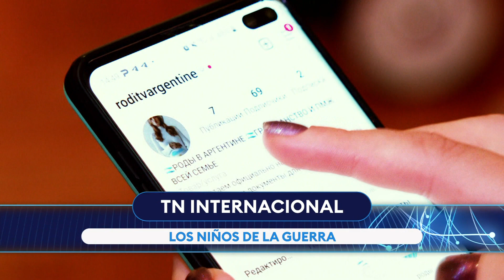LOS NIÑOS DE LA GUERRA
Un informe de TN Internacional